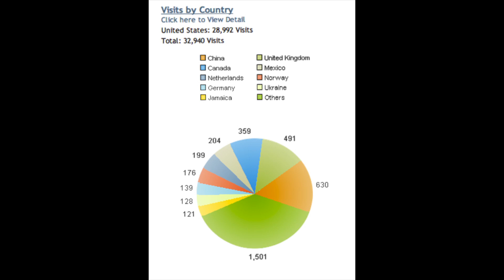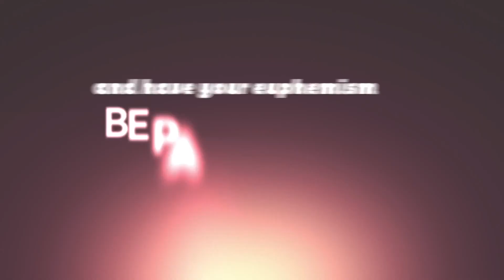Week #5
Watson Realty Corp. roulette contest for LeadingRE conference in Las Vegas 2013. Hit the jackpot, while advancing your career. Viva Las Vegas!